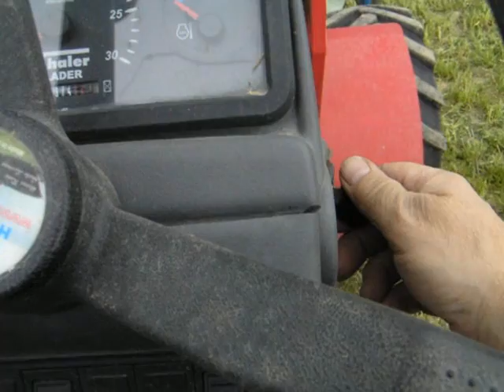Silage Ballen laden, führen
Schwaden, pressen, laden